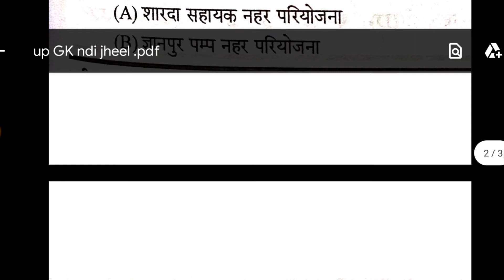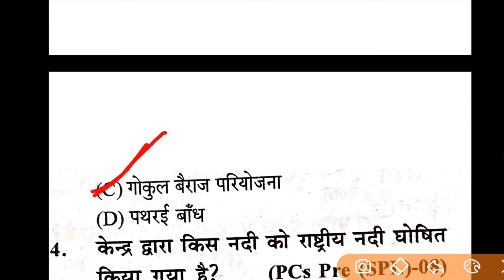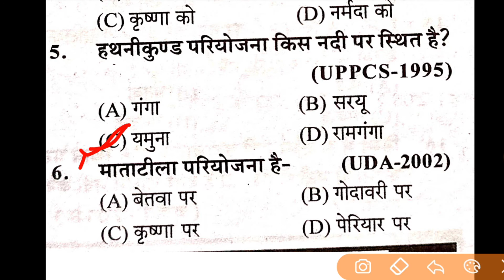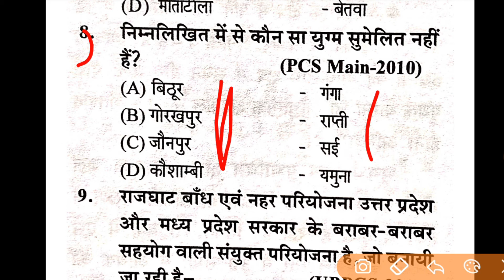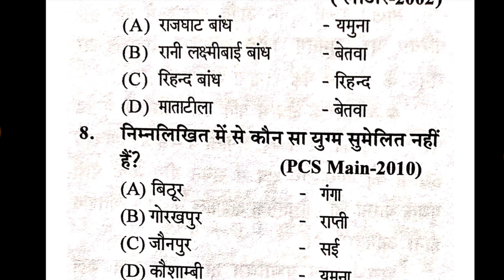UP GK River Jheel || नदी झरना || UP Lekhpal 2022 || Test Series || Lekhpal Most Imp Questions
Upsssc news,
Upsssc latest news today,
Upsssc lekhpal,
Upsssc best book,
Upsssc calendar,
lekhpal syllabus,
lekhpal vacancy in up 2022,
lekhpal classes,
up lekhpal all classes,
up lekhpal practice set book,
up lekhpal practice set 2022,
up lekhpal practice set in hindi